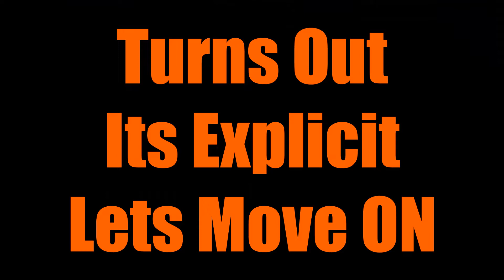Lil Nas X - 7 EP Album Reaction!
Lil Nas X - 7 EP
Old Town Road ft. Bill Ray Cyrus
Panini
F9mily (You & Me)
Kick It
Rodeo ft. Cardi B
Bring U Down
C7losure (You Like)